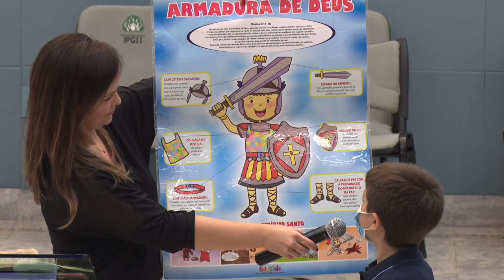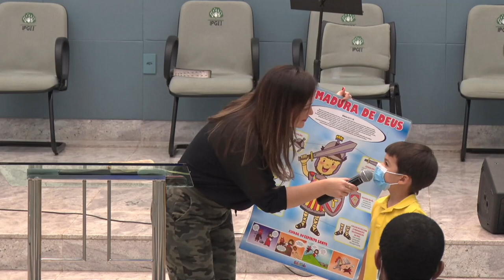UMP - A ARMADURA DO CRISTÃO - EFÉSIOS 6:10-24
• Título da Mensagem » A ARMADURA DO CRISTÃO
• Pregadora » Cris
• Texto Bíblico » EFÉSIOS 6:10-24

• Mensagem transmitida às 18h00 do dia 09 de Outubro de 2021 na Igreja Presbiteriana do Guará II – IPGII. ⤵

💎 Acompanhe a Igreja Presbiteriana do Guará II 💎